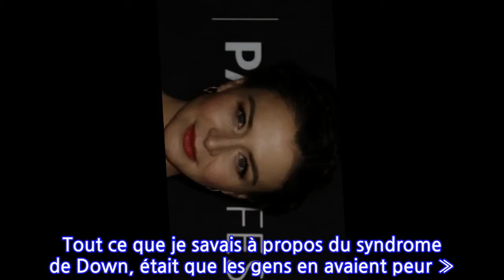Caterina Scorsone (Grey's Anatomy) : son bouleversant message d'amour pour sa fille...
Caterina Scorsone est la plus heureuse des mamans et tient à le faire savoir. En ce dimanche 21 mars, journée mondiale de la trisomie 21, la comédienne a dévoilé sur Instagram un adorable cliché sur lequel elle figure avec Pippa, sa fille cadette âgée de 4 ans et demi et atteinte du Down Syndrom.C'est en 2016 que Caterina Scorsone qui incarne Amelia Shepherd dans Grey's Anatomy donne naissance à son deuxième enfant, une petite fille joliment prénommée Paloma Michaela. L'actrice de 36 ans et son mari le musicien Rob Giles sont alors déjà les heureux parents d'Eliza née en 2012, et leur bonheur semble total. Ce n'est que bien plus tard, en 2020, que la comédienne révèlera que sa fille Paloma, surnommée affectueusement Pippa est atteinte de trisomie 21. Dans People Magazine l'actrice révélée par la série Missing confessait avoir dû faire face à des craintes : « Quand ma fille Pippa est née, j'ai eu peur. Je ne connaissais rien au sujet de la trisomie 21. Tout ce que je savais à propos du syndrome de Down, était que les gens en avaient peur » . La canadienne révélait néanmoins être comblée par Pippa et sa personnalité « La mesure de la perfection est arbitraire et imposée au service de ceux qui y correspondent. Ma fille est parfaite. Exactement telle qu'elle est. Tout comme vous, et comme moi. La seule façon de perdre de vue cette perfection est de la chercher ailleurs. »En 2019 Caterina Scorsone et son époux accueillent une troisième fille, prénommée Lucinda, et se séparent dans la foulée. Une épreuve que Caterina Scorsone semble traverser le coeur léger grâce son travail et à l'amour de ses trois filles dont elle dévoile régulièrement des portraits sur son compte Instagram pour le plus grand plaisir de ses abonnés. En ce 21 Mars journée mondiale du Down Syndrom la docteur du Grey Sloan Memorial Hospital a eu une pensée pour sa cadette. Posant tout sourire avec la petite blondinette sur Instagram, elle lui a rendu le plus bouleversant des hommages « Quand cette petite âme est née, a-t-elle indiqué en légende elle a placé ses petites mains sur mes yeux et m’a appris à arrêter de regarder et enfin à voir. Bonne journée du syndrome de Down. » Un appel à célébrer la différence qui a touché et marqué plus de 800 000 internautes...